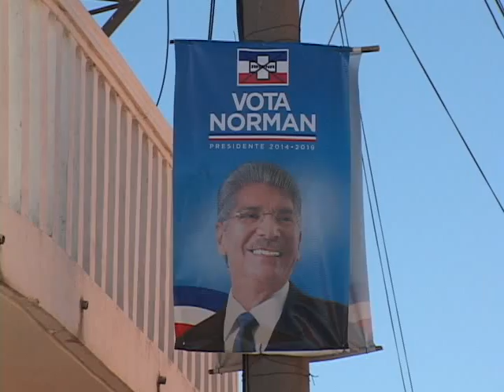NORMAN QUIJANO VISITA CHALCHUAPA ACCIDENTE DE TRANSITO 17 01 2014 ATV NOTICIAS EL SALVADOR l ATV ANT